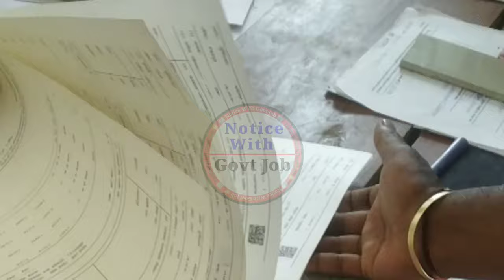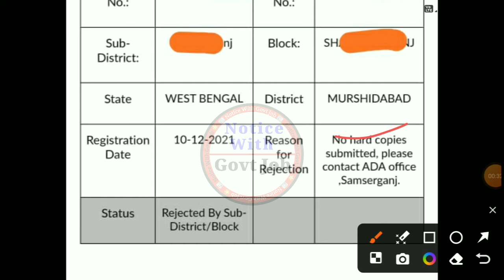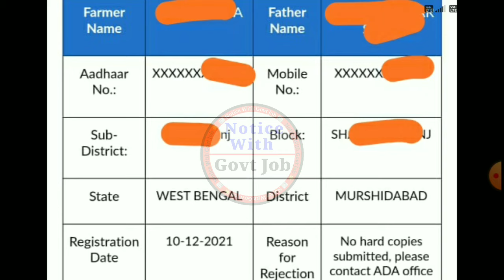PM KISAN Latest news today, pm Kisan new Registration and Updation | pm Kisan Rejected application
PM Kisan New Apply Online
PM Kisan New Registration 2024
pm Kisan state approval pending
pm Kishan 16th installment date 2024
pm Kisan e KYC kaise karen
pm Kisan 2024 new update
pm Kisan 2024 January
pm Kisan 2024 mein kab aaega
pm Kisan 2024 Bangla
pm Kisan 2024 list
2024 Kisan Yojana
2024 Kisan Samman Nidhi
2024 Kishan Samman Nidhi kab aaegi
2024 pm Kisan Yojana